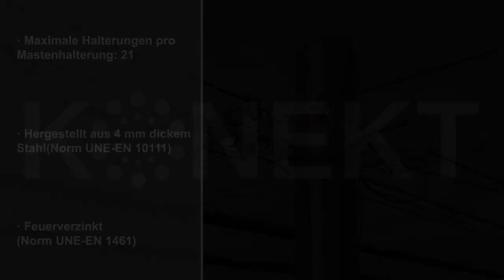KONEKT TELECO -INSTALLATIONSANLEITUNG FÜR MASTENHALTERUNG FÜR UNIVERSALHALTERUNG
KONEKT TELECO KONEKT TELECO -INSTALLATIONSANLEITUNG FÜR MASTENHALTERUNG FÜR UNIVERSALHALTERUNG

KONEKT TELECO wird mit dem Gedanken gegründet, unseren Kunden ein effizientes, hochwertiges und schnelles Service zu bieten. Heute produziert und vertreibt Konekt Teleco Telekommunikations- und Elektroprodukte.

Mit mehr als 20 Jahren Erfahrung in der Branche, sind wir ein junges und dynamisches Unternehmen, das bereit ist seinen Kunden neue und innovative Geschäftsmöglichkeiten anzubieten.

Unsere Produkte wurden von Telefongesellschaften wie MOVISTAR, VODAFONE-ONO y JAZZTEL-ORANGE, sowie den Energiekonzernen UNIÓN FENOSA und  IBERDROLA genehmigt und somit eingesetzt. Sie übertreffen die höchsten Qualitätsansprüche. Unsere hauseigenen Ingenieure, unser Labor zur Qualitätskontrolle, die hauseigene Werkstatt und Kunstoffeinspritzung ermöglicht uns auf die Bedürnisse unserer Kunden, von der ersten Idee bis hin zur Markteinführung, effizient einzugehn